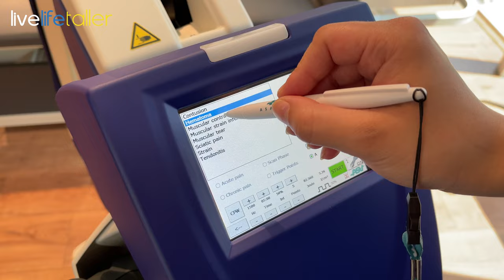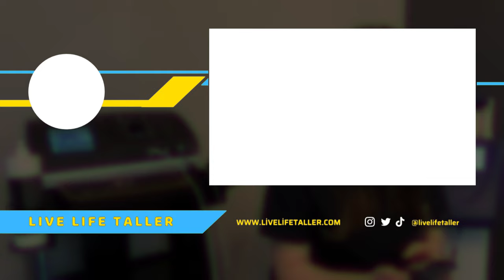Q&A: SHOULD I CONTINUE PHYSIOTHERAPY AFTER I RETURNED TO MY COUNTRY?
One of the questions that our patients asked is “Should I continue physiotherapy after I go back to home?” Mr. Sedat and physiotherapist Kristina is talking about what should you do after lengthening process is done.

🔷🏩We, the team of Livelifetaller, Sedat Ilhan and Dr Halil Buldu  consisting of physiotherapists, health consultants (who have had lengthening surgery by themselves), medical professionals, nutritionists, psychologists, a whole organizational team are at the patient’s side on his way before and after the operation. With over 4300 successful surgeries, a team of experts, the latest technology and the most modern hospitalsare we are number 1 in cosmetic limb lengthening surgery worldwide. We operating with the following methods: Precice 2
Lon method.

Other orthopedic surgeries:
🔸Limb correction:
- Bow legs ( genu varum)
- X-legs/ Knock-knees (genu valgum)
🔸Limb discrepancy correction
🔸Rotation deformity correction
🔸Foot Ankle deformity correction

📲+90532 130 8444 free Consultation and all Information about the Surgery

💵💶For Price details please write us a DM